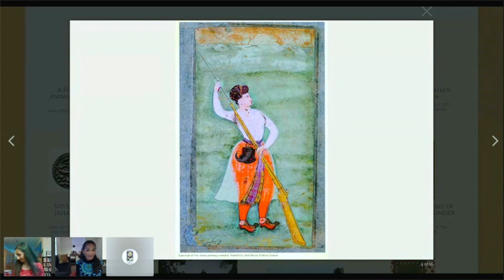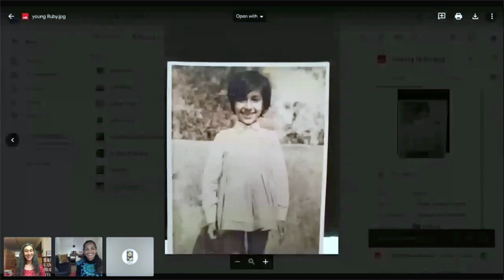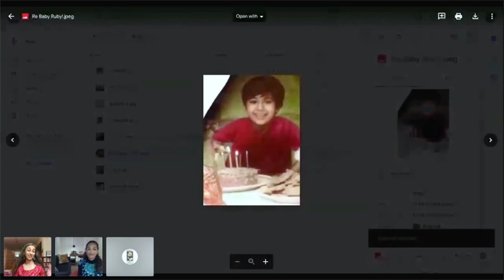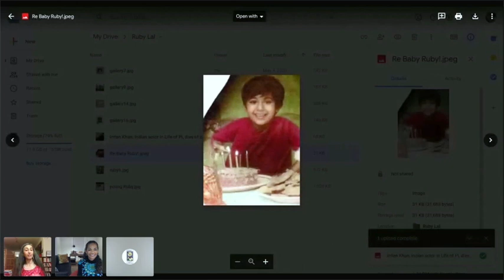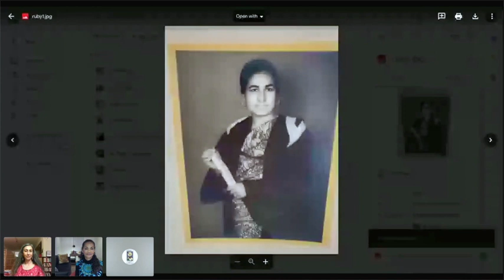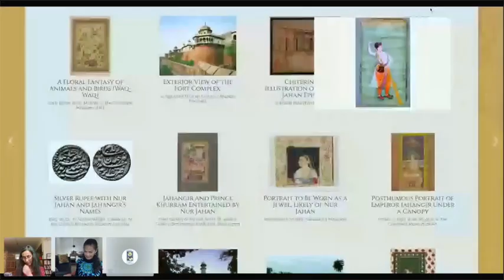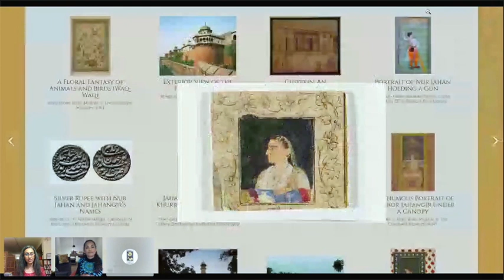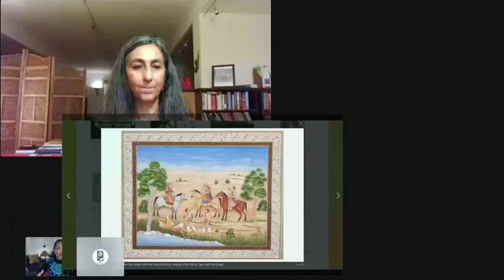EMPRESS: NUR JAHAN, WOMEN AND POWER WITH RUBY LAL AND GAIL O'NEILL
Join Charis in welcoming historian Ruby Lal and Journalist Gail O'Neill for a virtual conversation in celebration of Ruby Lal's Empress: The Astonishing Reign of Nur Jahan, now in a new paperback edition!

Four centuries ago, a Muslim woman ruled an empire. Nur Jahan, daughter of a Persian noble and widow of a subversive official, became the twentieth and most cherished wife of the Emperor Jahangir. Nur ruled the vast Mughal Empire alongside her husband, leading troops into battle, signing imperial orders, and astutely handling matters of the state.

In Empress, Ruby Lal uncovers the rich life and world of Nur Jahan, rescuing this dazzling figure from patriarchal and Orientalist clichés of romance and intrigue, and giving new insight into the lives of women and girls in the Mughal Empire. Nur Jahan finally receives her due in a deeply researched and evocative biography that awakens us to a fascinating history and offers us clues about how to think about women and power even today.

Ruby Lal is an acclaimed historian of India. Empress: The Astonishing Reign of Nur Jahan won the 2019 Georgia Author of the Year Award in Biography, and was also a finalist in History for the Los Angeles Times Book Prize. Among the top ten pick of the Time Magazine, The Telegraph and the Prospect Magazine London, Empress has been lauded by The New Yorker, The
Guardian, The New York Times, the BBC, The Indian Express, Business Standard and numerous other national and international journals, magazines and newspapers. She is Professor of South Asian History at Emory University and divides her time between Atlanta and Delhi.

Journalist Gail O'Neill is the co-creator of Collective Knowledge and a regular contributor to ArtsATL. Following graduation from Wesleyan University, New York native Gail O'Neill began a successful modeling career that has taken her around the world. She has been on the cover of magazines like Mademoiselle and Vogue, and featured in advertisements for numerous companies as well as catalogues ranging from J. Crew to Nordstrom. O'Neill started her journalism career as a freelance reporter for several television networks, eventually becoming a features correspondent for CBS's The Early Show. The opportunity to host CNN's weekly Travel Now series lured her from the Big Apple to Atlanta, where she currently lives.